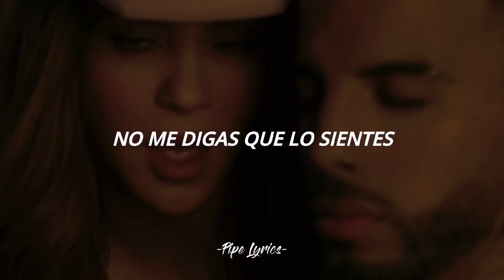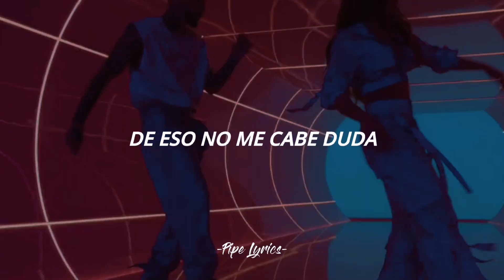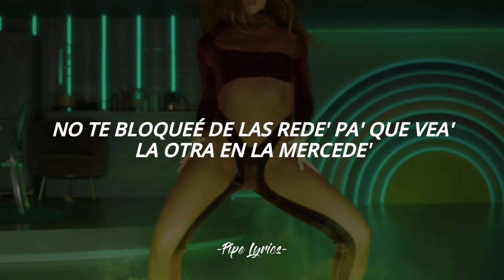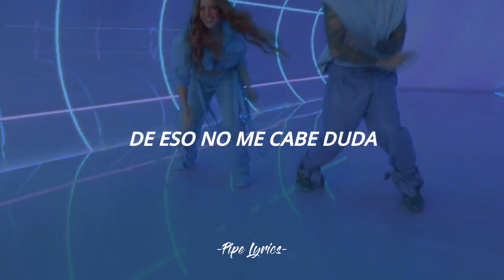Shakira & Rauw Alejandro - Te Felicito | Letra + Video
Hola chic@s!! Espero que les guste mucho mi nuevo video.

Letra 🎶

Hablándote claro, no te necesito
Perdiste a alguien auténtico
Algo me decía por qué no fluiamo'
Te va a picar cuando recuerde’ cómo nos comíamo'
Como ante'
Tú de espalda apoyándote del volante
No te bloqueé de las rede' pa' que vea' la otra en la Mercede'

te felicito shakira y rauw alejandro
shakira te felicito letra
shakira te felicito lyrics
shakira te felicito vídeo oficial
Shakira y Rauw Alejandro
Shakira y Rauw Alejandro canción
Shakira y Rauw Alejandro bailando

shakira songs,
shakira waka waka,
shakira hips don't lie,
shakira she wolf,
shakira shakira,
shakira girl like me,
shakira la tortura,
shakira halftime show,
shakira antologia,
shakira and rihanna,
shakira africa,
shakira and jlo super bowl reaction,
shakira and beyonce,
shakira all song,
shakira and pique,
shakira and maluma,
a shakira song,
a shakira malik,
shakira a pique,
shakira a rihanna,
shakira a jennifer lopez,
shakira a girl like me remix,
shakira a maluma,
shakira a beyonce,
shakira bicicleta,
shakira belly dance,
shakira black eyed peas,
shakira bamboo,
shakira beyonce,
shakira beautiful liar,
shakira best songs,
shakira bishop,
cardi b shakira,
cardi b shakira song,
o b shakira mitra khabar,
cardi b shakira ciega,
thelonious b shakira,
dj maikel b shakira,
rels b shakira,
shakira chantaje,
shakira can't remember to forget you,
shakira concert,
shakira champeta,
shakira canciones viejas,
shakira carpool karaoke,
shakira cover,
shakira choreography,
shakira c.ronaldo,
shakira dance,
shakira did it again,
shakira donde estan los ladrones,
shakira don't wait up,
shakira donde estas corazon,
shakira dance moves,
shakira danzig,
shakira dare,
shakira d j song,
coach d shakira,
d'masiv feat shakira doa,
shakira d'ibiza,
mix de shakira,
canciones de shakira,
shakira empire,
shakira estoy aqui,
shakira exitos,
shakira el dorado,
shakira enamore,
shakira eyes like yours,
shakira english songs,
shakira entrevista,
shakira e alejandro sanz- la tortura lyrics,
maluma y shakira,
beyonce & shakira,
rihanna et shakira,
coldplay & shakira,
shakira e alejandro sanz- la tortura,
jennifer lopez y shakira,
pique y shakira,
shakira ft,
shakira ft rauw,
shakira felicito,
shakira ft maluma,
shakira funeral,
shakira ft rihanna,
shakira from bring it,
shakira ft beyonce beautiful liar,
shakira gypsy,
shakira gaan,
shakira gamer,
shakira gitana,
shakira give it up to me,
shakira greatest hits,
shakira girl like me lyrics,
g force shakira shakira,
shakira age,
karol g shakira,
becky g shakira,
g wavy shakira,
shakira hips don't lie lyrics,
shakira hips don't lie live,
shakira hips don't lie remix,
shakira hips,
shakira husband,
shakira hits,
holly h shakira,
shakira h,
shakira y maluma,
shakira y jlo,
shakira interview,
shakira inevitable,
shakira impression,
shakira intuicion,
shakira i won't give up,
shakira illegal,
shakira it's time for africa,
shakira i'm addicted to you,
is shakira,
is shakira still alive,
is shakira married,
is shakira a good singer,
is shakira from lebanon,
is shakira arabic,
is shakira mubarak,
is shakira from africa,
shakira jlo,
shakira just dance,
shakira jlo super bowl reaction,